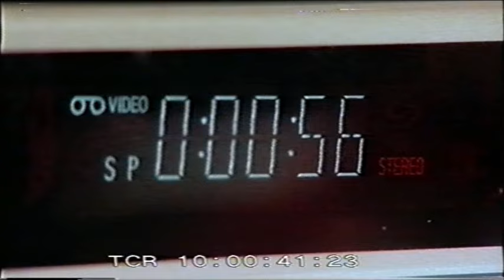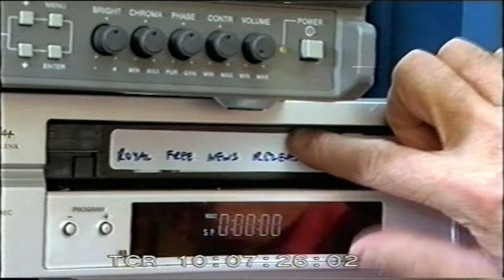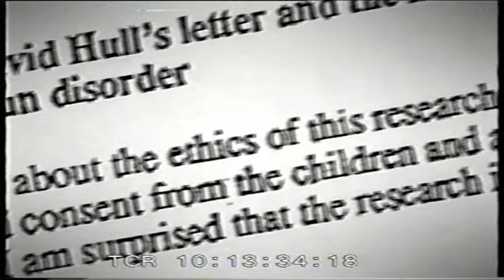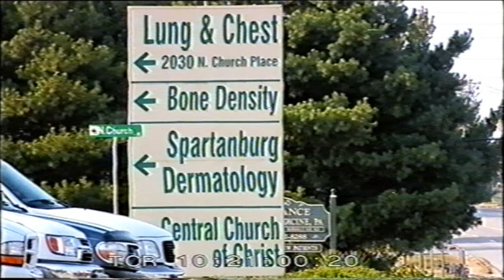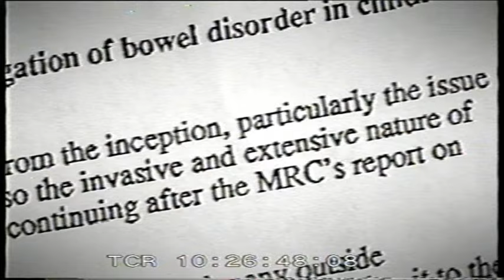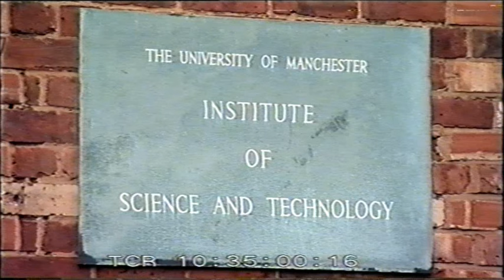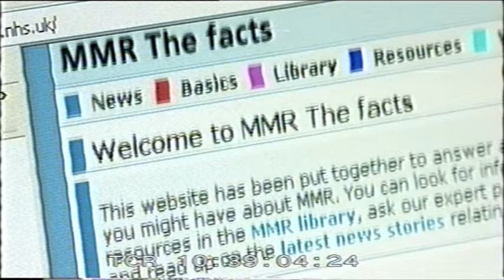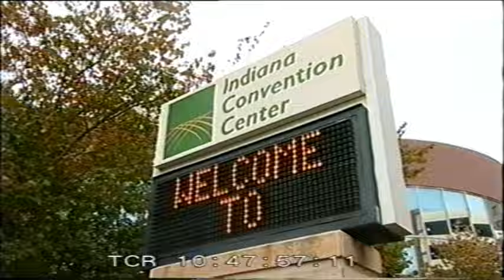Brian Deer's 2004 film on Andrew Wakefield - full film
This is the full version of Brian Deer's November 2004 film on Andrew Wakefield, "MMR: What they didn't tell you." Nowadays, you can read a more complete report on the investigation in the award-winning book, "The Doctor Who Fooled the World," revealing the shocking true story in depth (North America).

"This is a remarkable book" - The Times.  "Riveting" - Nature. Contact Brian via briandeer.com